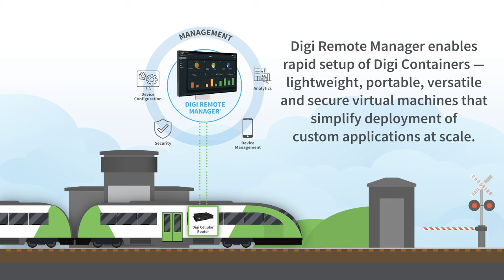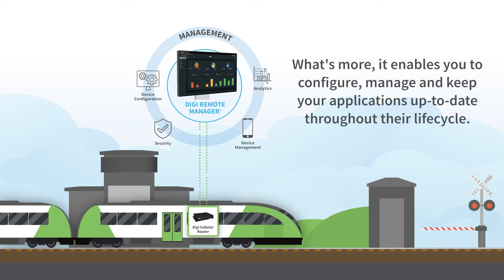Introducing Digi Containers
The value-added Digi Containers service lets you containerize your custom applications. Available as an add-on to a Digi Remote Manager® license, Digi Containers are lightweight, portable, versatile and secure virtual machines that simplify deployment of custom applications and reduce costs. Watch the video to get to know Digi Containers and how they can reduce complexity and cost.